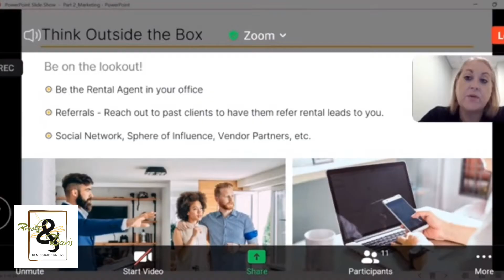THE REAL ESTATE WEEKLY ⏪ REWIND!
See what we were up to this week and don't miss out on the amazing events we have next week. Head over to the events page on the office to RSVP!